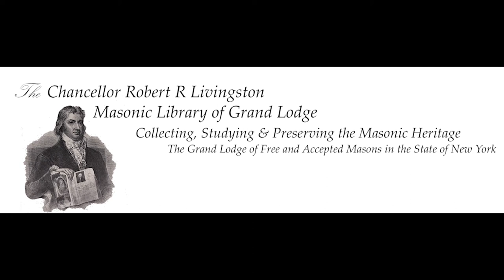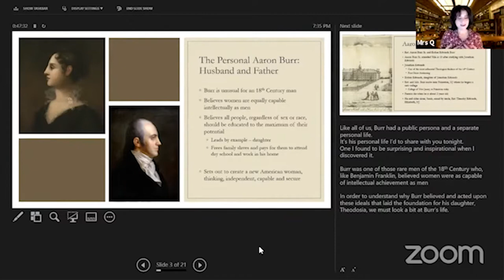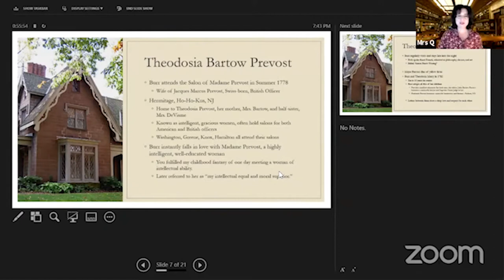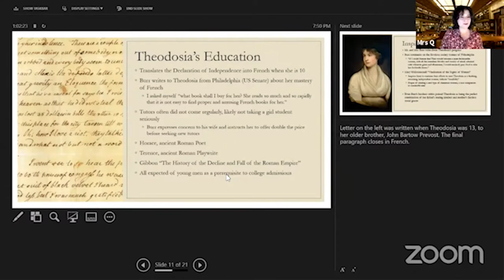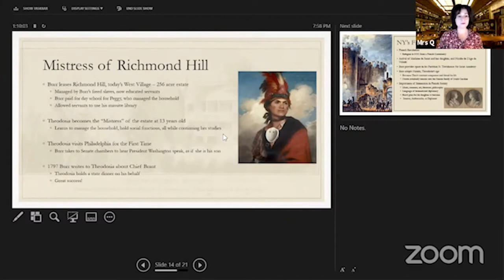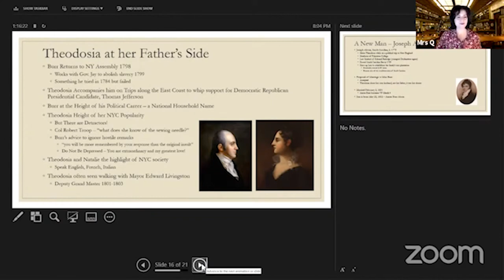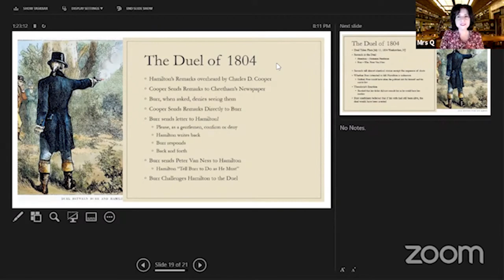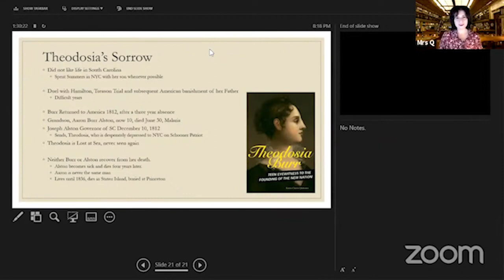Theodosia Burr: Teen Eyewitness to the Founding of the New Nation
About the lecture:

Most Americans are familiar with the political life of Aaron Burr. He was an officer in the Continental Army, New York State Attorney General, member of the New York Assembly, Senator, and Vice President, all by the time he was forty-five. In 1804 he killed Alexander Hamilton in a duel, and in 1807 he was tried for treason and found not guilty. Less well-known is his private life. Burr was one of the few men of his time who enjoyed the companionship of intellectual women. He described his wife, Theodosia Prevost Burr, as his intellectual equal and moral superior. (Quite a compliment for a man of Burr’s academic abilities.)  Burr’s ideas about education for women were radical; he believed women were equally capable as men. His daughter, Theodosia, was schooled in the same manner as a boy of her time and was the first woman to achieve a Princeton-level education. We will discuss Aaron Burr’s personal life and his radical, for the late 18th century, ideas about women and education.

Speaker Bio:
Karen is the author of “Theodosia Burr: Teen Eyewitness to the Founding of the New Nation,” a critically acclaimed Young Adult biography of Aaron Burr’s daughter.  She is a historian of New York City during the Colonial and Founding Eras and owner of Patriot Tours NYC.  Since 2005, Karen has conducted tours of Lower Manhattan, teaching about the city’s early history.  She has appeared on dozens of episodes of Travel Channel’s Mysteries at the Museum. Karen is also a historical reenactor and participates in local events.